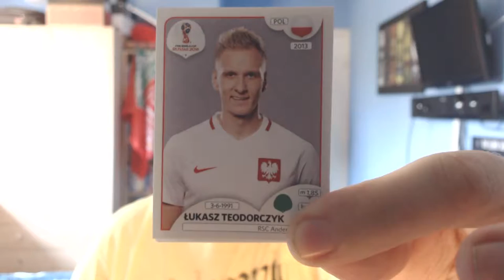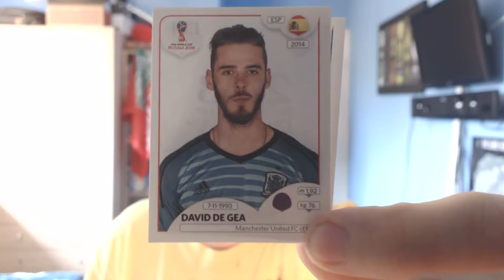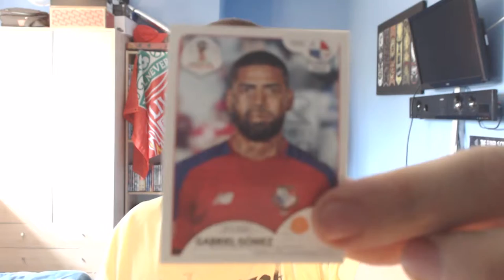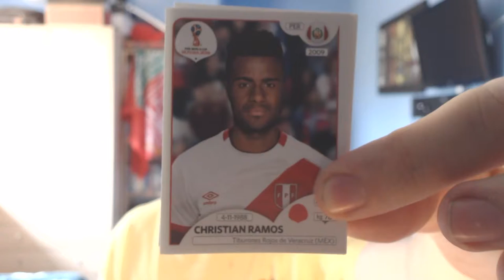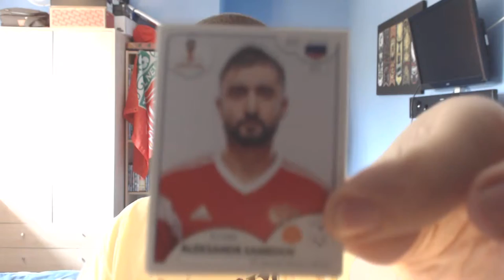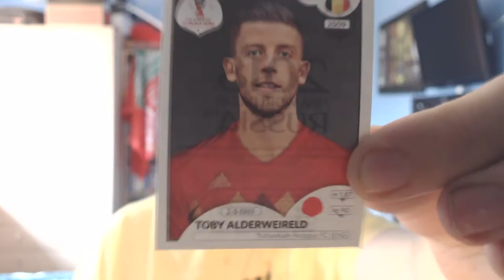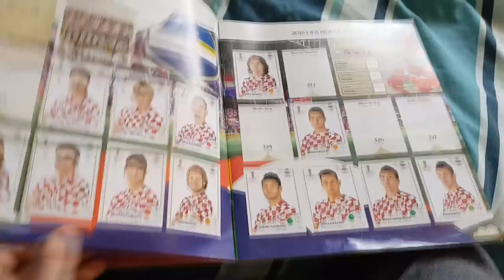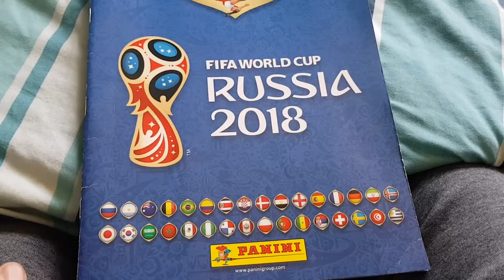Will We Complete a Team? | Panini World Cup Stickers Pack Opening Video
Will we finish a team's page, as I open 15 Panini World Cup sticker packs, and we have a look at the book, and how much progress has been made.

Current duplicates:
Sochi x2
Moscow top half
Ekaterinburg
Ilya Kutepov (Russia)
Aleksei Miranchuk (Russia)
Yasser Al-Shahrani (Saudi Arabia) x3
Taisir Al-Jassim (Saudi Arabia)
Mahmoud Kahraba (Egypt)
Ahmed Hassan (Egypt)
Saad El-Din Samir (Egypt)
Portugal badge
Daniel Carvajal (Spain)
Rachid Alioui (Morocco)
Youssef En-Nesyri (Morocco)
Antoine Griezmann (France) x2
Ousmane Dembele (France)
Raphael Varane (France)
Mile Jedinak (Australia)
Robbie Kruse (Australia)
Luis Advíncula (Peru)
Renato Tapia (Peru)
Miguel Trauco (Peru)
Marcos Acuña (Argentina)
Nicolás Lodeiro (Argentina)
Gabriel Mercado (Argentina)
Jon Dadi Bodvarsson (Iceland)
Sime Vrsalko (Croatia)
Ivan Rakitic (Croatia)
Nigeria team
Shehu Abdullahi (Nigeria)
Leon Balogun (Nigeria)
Switzerland team
Yann Sommer (Switzlerland)
Michael Umaña (Costa Rica)
Luka Miliivojevic (Serbia) x2
Leon Goretzka (Germany)
Joshua Kimmich (Germany)
Jesús Gallardo (Mexico)
Hector Herrera (Mexico)
Jimmy Durmaz (Sweden)
Emil Krafth (Sweden)
Kim Seunggyu (South Korea) x2
Son Heungmin (South Korea)
Kim Taehee (South Korea)
Lee Jaesung (South Korea)
Radja Nainggolan (Belgium)
Michy Batshuayi (Belgium)
Oussama Haddadi (Tunisia)
Ryan Bertrand (England) x2
Adam Lallana (England)
Eric Dier (England)
Michael Pazdan (Poland)
Jakub Blaszczykowski (Poland)
Salif Sane (Senegal)
Moussa Konaté (Senegal)
David Ospina (Colombia)
Colombia badge